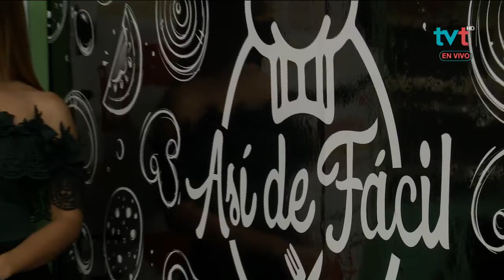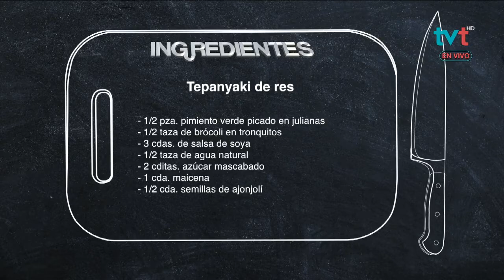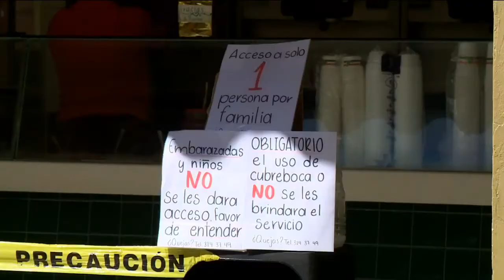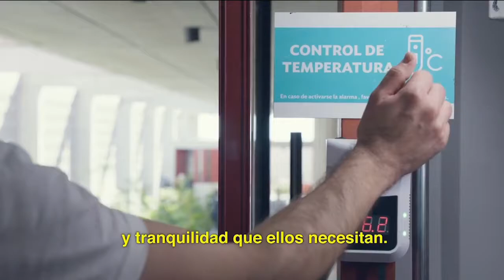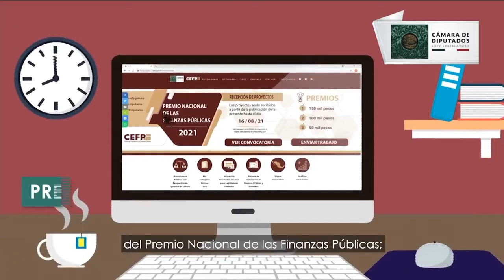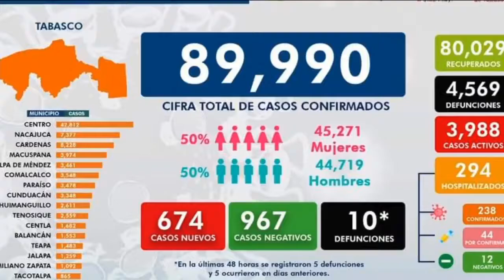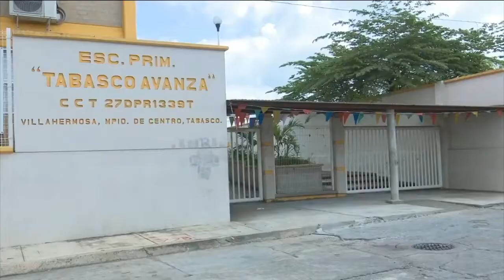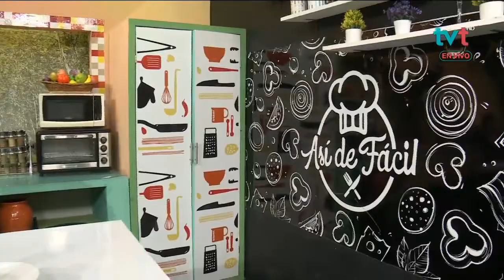Tepanyaki de Res y Paleta de Fresa con Yogurt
AsíDeFácil cuida tu salud alimentándote con platillos sanos que el Nut. Luis Brito te comparte. Degusta de Tepanyaki de Res, Agua de Cascara de Piña, Jengibre y Canela, y como postre, Paleta de Fresa con Yogurt. ¡Delicioso!